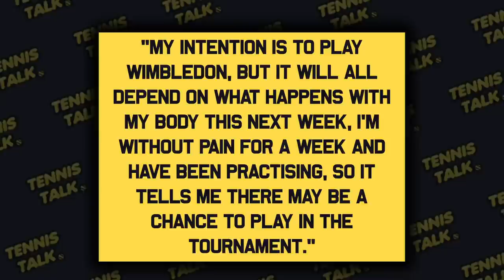Nadals HUGE Decision ahead of Wimbledon 2022 | Tennis Talk News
Rafael Nadal has decided he will be playing this years Wimbledon and go for the calendar slam. In a press conference in Mallorca hours ago, Rafa announced he would be attempting Wimbledon as his foot seems to be getting better. How far will Nadal go at Wimbledon 2022?